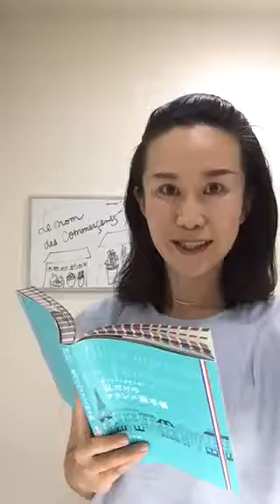フランス語で商店を表す（私だけのフランス語手帳 P48）